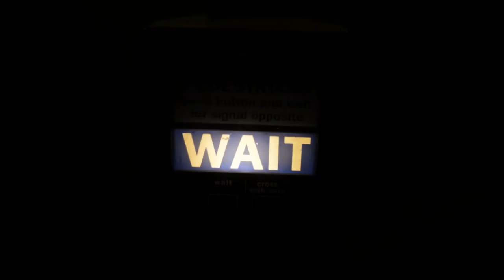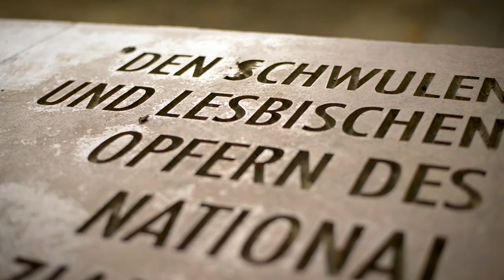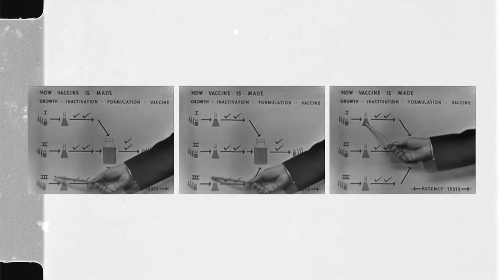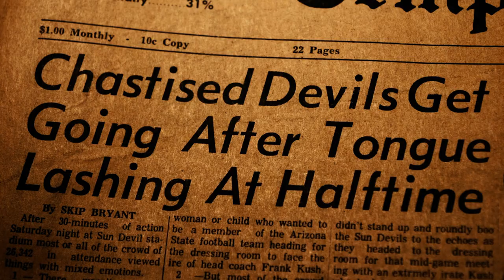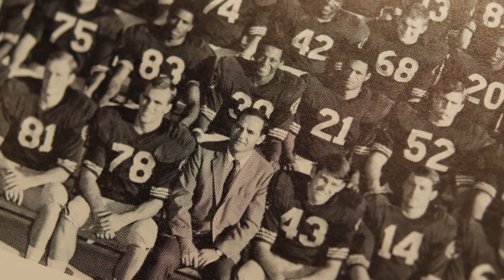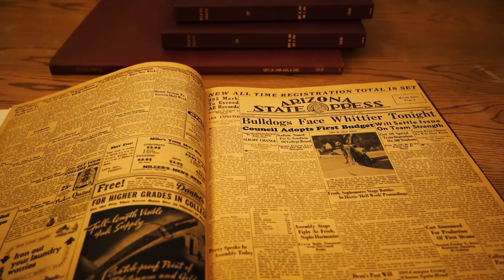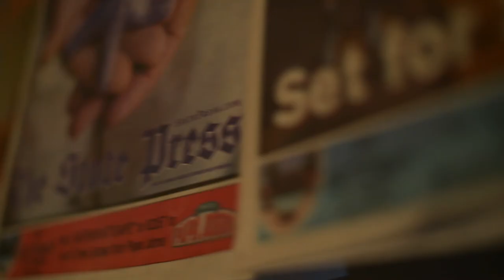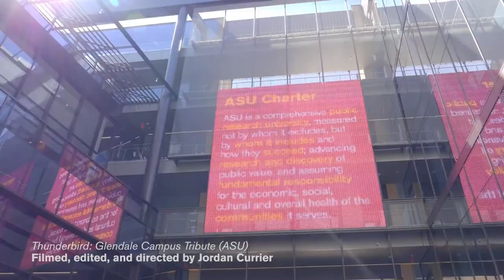Lens and Light: The Work of Jordan Currier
Jordan Currier is a cinematographer, editor, producer, and director who works independently under the banner of Four37 Productions, as well as for Arizona State University as a multimedia developer.